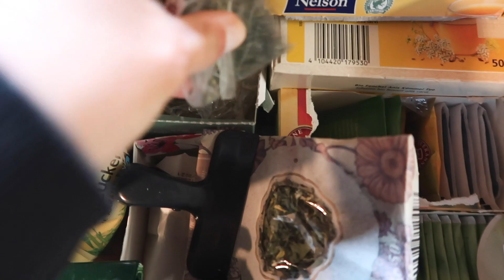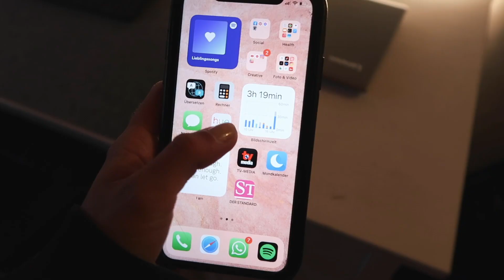GESUNDE GEWOHNHEITEN | 5 Tipps, die mein Leben verbessert haben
Thema Angewohnheiten und Routinen.
Oft sind Routinen verteufelt - in meinen Augen aber völlig zu unrecht! Routinierte Tätigkeiten erleichtern uns den Alltag und sorgen dafür, dass wir unseren Fokus auf die wirklich wichtigen Dinge legen können.

Ich bin ein absoluter Routine Mensch und liebe meine gesunden Angewohnheiten. Deshalb hab ich euch diese Woche mal 5 davon in ein Video gepackt.

Ganz viel Spaß beim Zusehen!

NICHT VERGESSEN:
wenn euch gefällt, was ich hier mache:
LIKE, um mich wissen zu lassen, dass es dir gefallen hat ♡